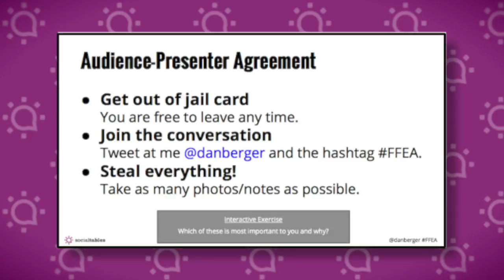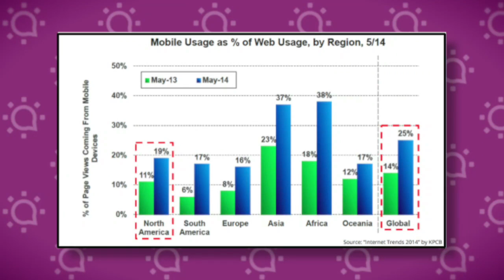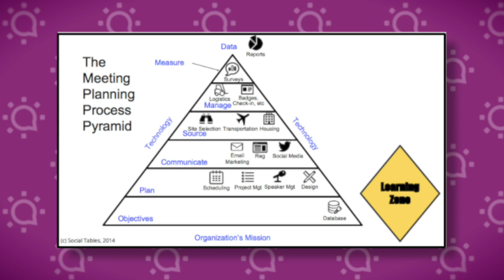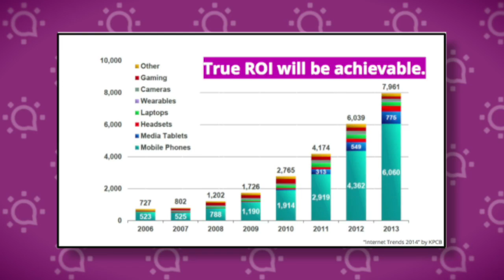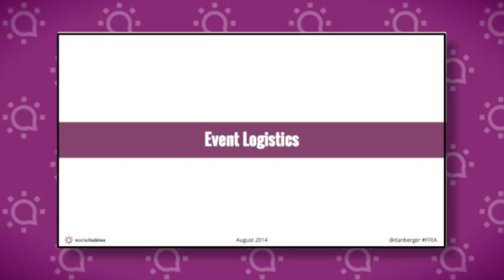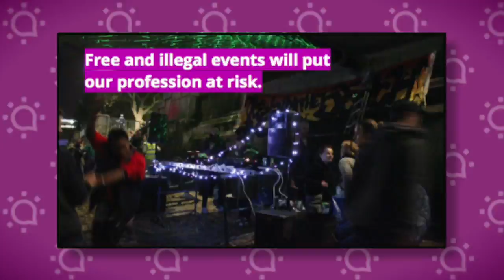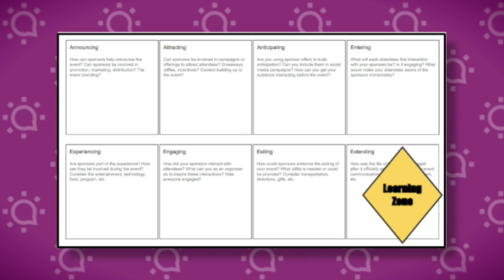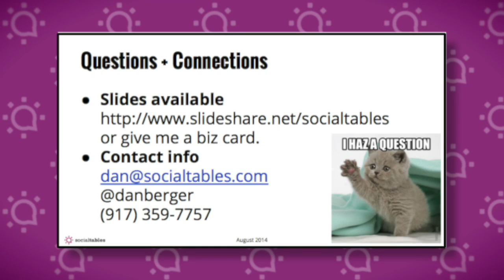2014 Florida Festivals and Events Association Full Closing Keynote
Dan Berger, Founder and CEO of Social Tables, predicts what event planning will mean 20 years from now as the closing keynote speaker at the 2014 Florida Festivals and Events Association.